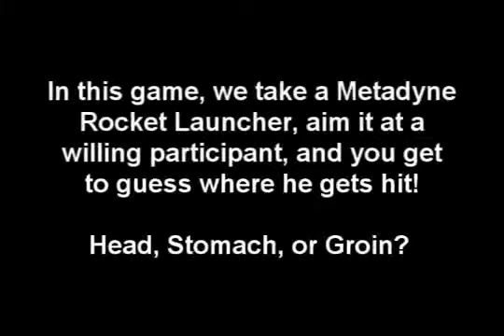Head, Stomach, or Groin - the answer!270